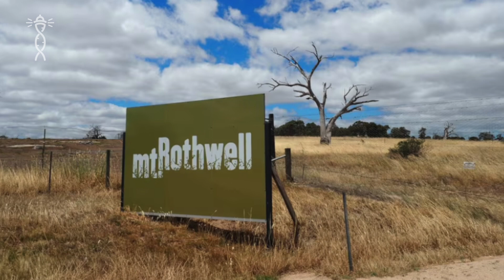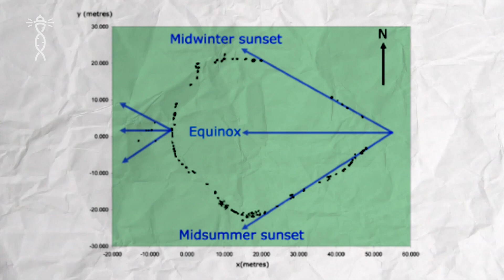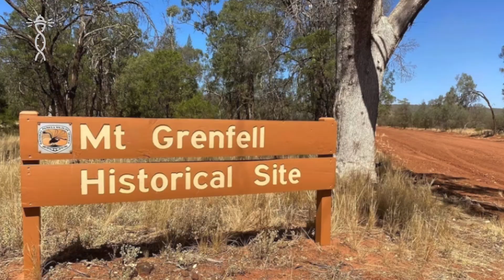Megalithic Structures Discovered by Scientists in Australia SHOCK the World!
Based on archaeological findings from Oenpelli in Northern Territory, it is believed that the Aboriginal people first arrived in Australia at least 50,000 years ago. However, there is evidence that suggests they may have been present even earlier. For example, core samples taken from the bottom of Lake George, New South Wales, hint at human activity from an ancient period, even though no human bones, tools, or charcoal from that era have yet been found.
Australia, while widely known for its breathtaking natural landscapes, also holds numerous prehistoric and megalithic sites that have astonished archaeologists around the world. If you find that hard to believe, let's explore some of the most significant ancient sites in Australia that offer remarkable insights into the early civilizations of this vast land.